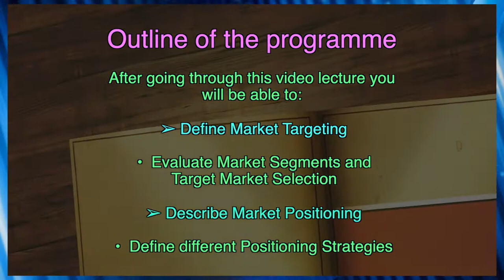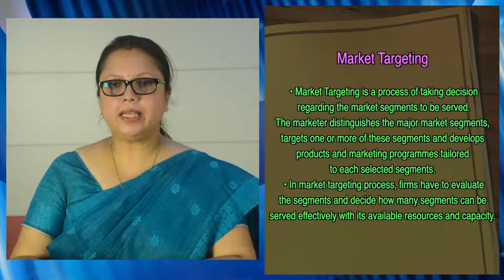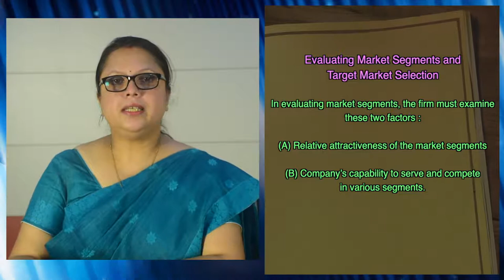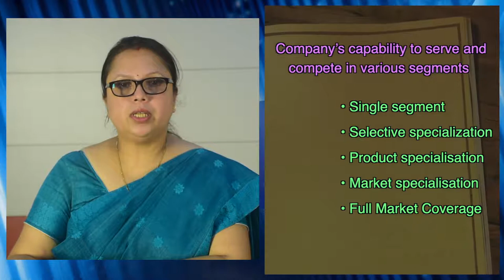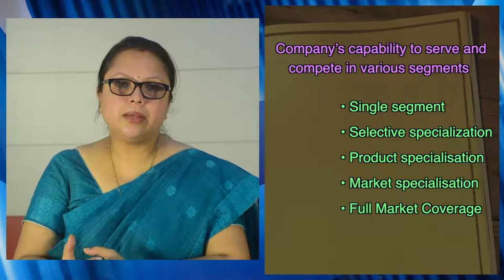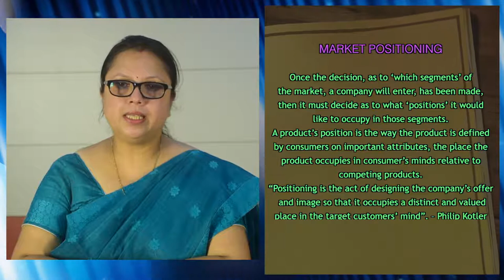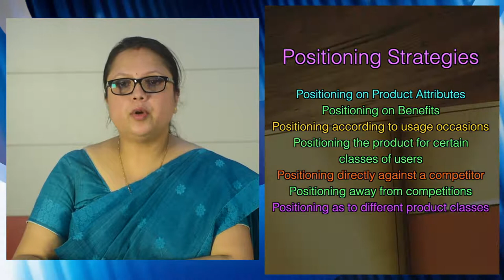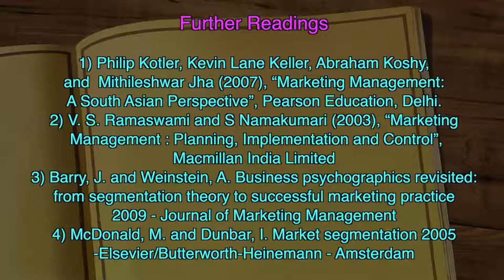BBA, 2nd Semester, Course : Marketing Management, Unit - 3, Market Segmentation, Part - 3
Presented by Dr. Smritishikha Choudhury, Maniram Dewan School of Management, KKHSOU. Edited by H. Mout.